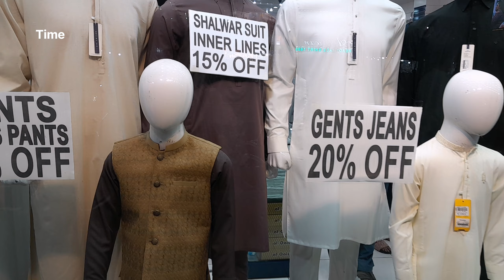🇵🇰 ONE NIGHT BEFORE THE END OF EID. WALLING TOUR IN SADAR BAZAR.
Two or three weeks before Eid al-Adha, all people start shopping and all markets are full of people. There are all kinds of models of clothes, bags and shoes in different colors in the market, for every age, every country, culture and custom.  And people's customs are different.  Everything can be found in this market, which you can see in this and in the next videos.

Music from ( Library Youtube) by Thunder chant-Es Jammy jams.